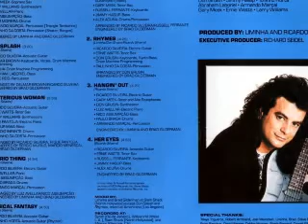Ricardo Silveira - The Rio Thing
No video and music are for sale, nor do they imply challenge to ownerships. They are intended strictly for educational and entertainment purposes. It's not my responsibility to the users' behavior and what they will do with them.

Brazilian Anti-Piracy Law 10695: Creating a copy for your own use and for educational and entertainment purposes, without gainful intent of copyrighted material, is not a crime.

Toda a música ou performances relacionados permanecem propriedade exclusiva de seus titulares e respectivos direitos autorais. Nenhum vídeo e música estão à venda, nem implicam desafio de posses. Eles são destinados exclusivamente para fins educacional e entretenimento. Não é de minha responsabilidade o comportamento dos usuários e o que farão com os respectivos materiais.

Lei Brasileira de Anti-Pirataria 10.695: A criação de uma cópia para uso próprio e para fins educacional e entretenimento sem intuito de lucro dos direitos autorais, não constitui crime.

THE RIO THING - Written By Ricardo Silveira
It's Taken From "Sky Light"
Format: Vinyl - LP
A Side - Track 4
Release Year: 1989
Label: Verve Forecast (Polygram)
Produced By Liminha And Ricardo Silvbeira
Executive Producer: Richard Seidel
Recorde At: Synth Studio, Rio de Janeiro - Willyworld Studio, West Los Angeles
Slam ShackStudio, North Hollywood - Milagro Studio, Glendale, California

Ricardo Silveira: Electric Guitar
Luiz Avellar: Piano
Nico Assumpção: Bass
Paulo Braga: Drums
Armando Marçal: Percussion